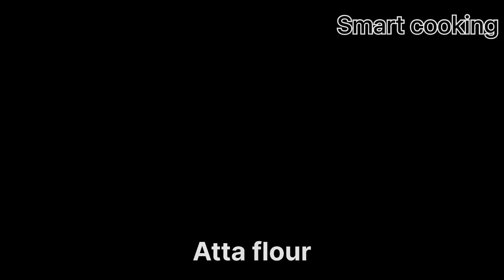Malidha @ moharam special food , only with 3 ingredients 🐯🐯🐯🐯🐯🐯🐯🐯🐯🐯🐯🐯🐯🐯🐯🐯🐯🐯🐯🐯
Ingredients
Atta flour